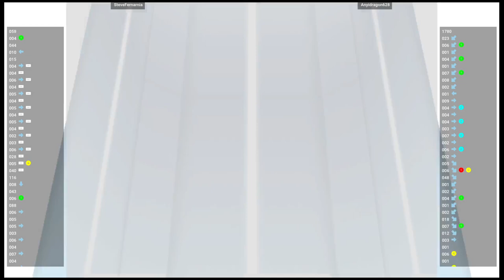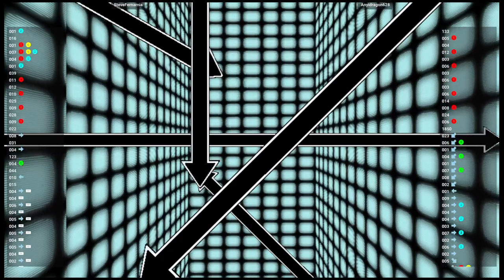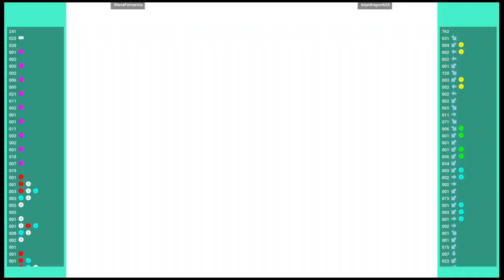CVS1 🕹 SteveFernarnia VS Anyidragon628 | Capcom Vs. SNK Millennium Fight 2000 (Flycast) (NAOMI)